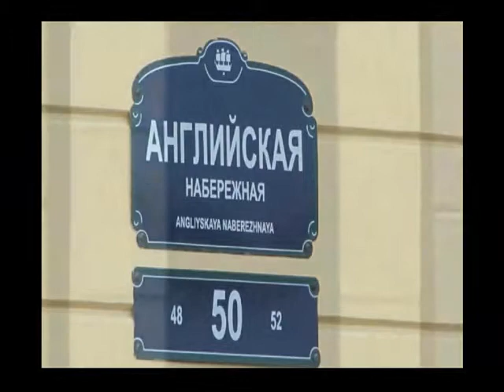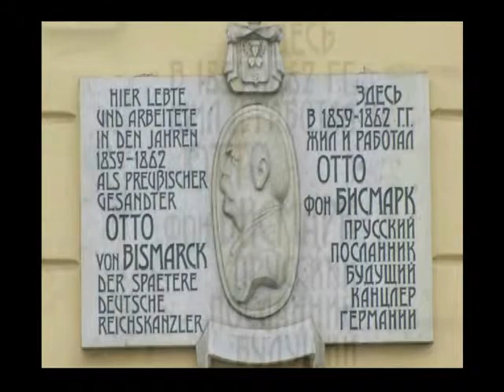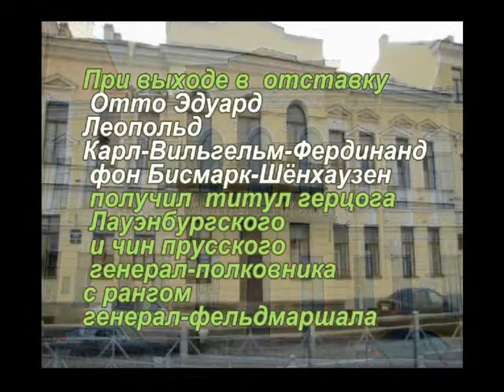Ларуссия Здесь жил Бисмарк Башкин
Ларуссия Башкин дом где жил Бисмарк